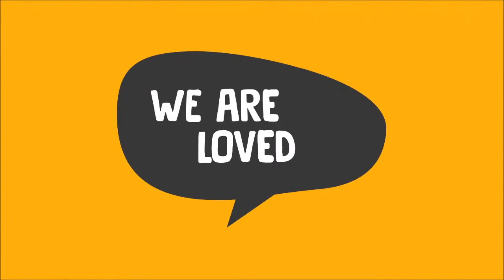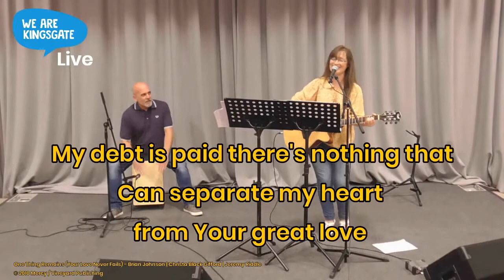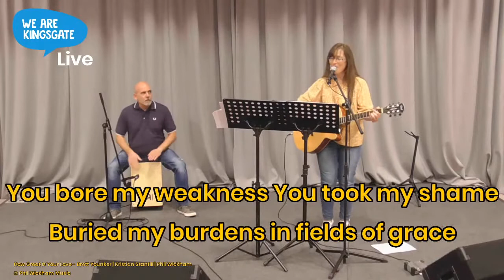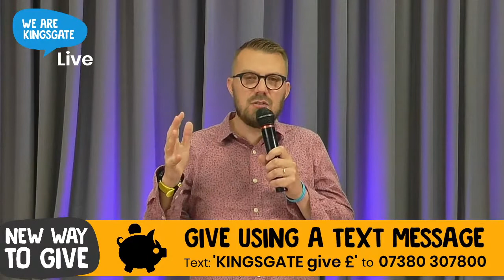Sunday Worship - Kingsgate Online - Sunday 13 September 2020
Sunday Worship 13th September 2020 - Kingsgate Online

To view what discipleship groups are available at Kingsgate church and how to sign up visit:

If you're new to Kingsgate we'd love to keep in touch, please click on the link to leave us your details.

1. - Through the MyChurchSuite app - Under the My Giving section there is a donate button
2. - By text message. Text KINGSGATE give £xxx to 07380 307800
3. - Updated giving page with a new donation form embedded in.

All songs streamed under license CCLI 990212